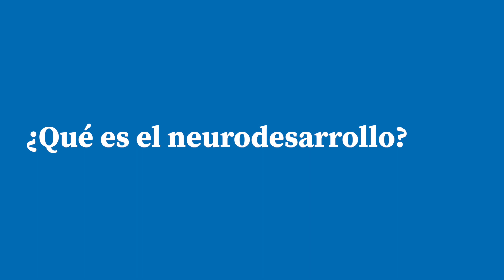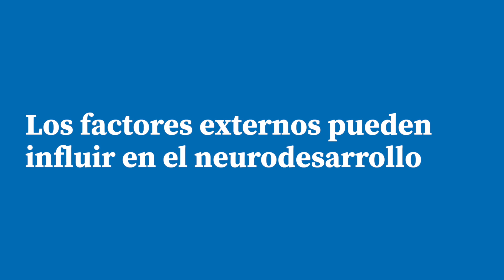¿Cómo la lactancia ayuda al desarrollo cerebral de mi bebé?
La leche materna contiene ácidos grasos y aminoácidos que repercuten directamente en el desarrollo cerebral de tu bebé pero, ¿sabes qué más hace por él? en este video, el Dr. David Islas García, neurólogo pediatra en el Centro Médico ABC, resuelve dudas sobre qué ocurre en el primer año de vida, qué etapas del neurodesarrollo van a vivir y cómo la lactancia materna interviene en la motricidad. ¡Quédate a verlo y compártelo!